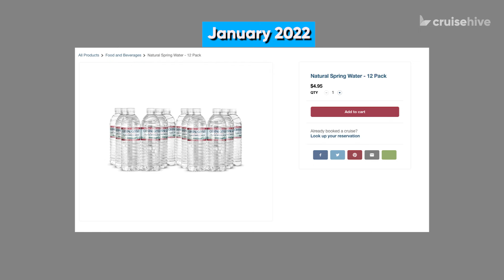CRUISE NEWS: Gross Royal Caribbean Ship, NCL Removes Port, Carnival Defends Water, Disney & MORE!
Let's get going with a massive cruise news update from Cruise Hive, including gross conditions on Royal Caribbean's Voyager of the Seas, Carnival Cruise Line defends its water, port removed on Norwegian Cruise Line sailings, carnival Cruise Line announcing its first Solar Eclipse sailing, and Disney Adventure's new imagination Garden zone revealed.